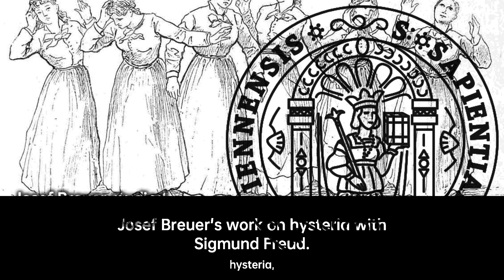Josef Breuer: Healing Through Medicine | Scientist Biography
Born in Vienna, his father, Leopold Breuer, taught religion in Vienna's Jewish community. Breuer's mother died when he was quite young, and he was raised by his maternal grandmother and educated by his father until the age of eight. He graduated from the Akademisches Gymnasium of Vienna in 1858 and then studied at the university for one year before enrolling in the medical school of the University of Vienna. He passed his medical exams in 1867 and went to work as assistant to the internist Johann Oppolzer at the university.

9dac